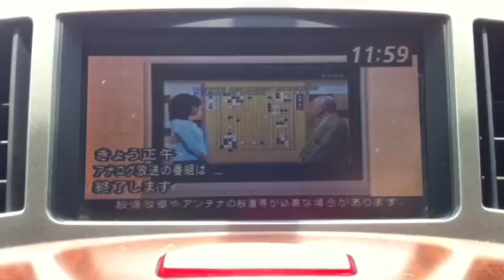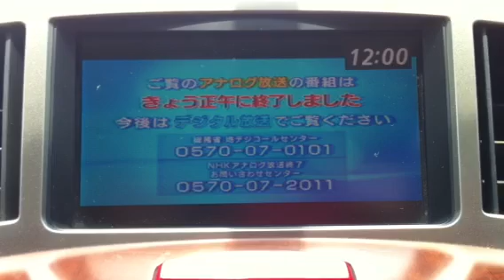アナログ放送終了の瞬間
車のテレビが未デジだったので、アナログ放送終了の瞬間を思わず撮影しました。